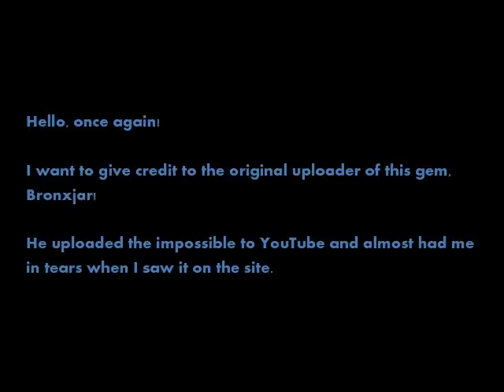(UNBELIEVEBABLY RARE) 1969 NFL Season TV Broadcast Highlights - 480p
Thanks to Bronxjar of the holy trinity of vintage football for uploading the original vid right